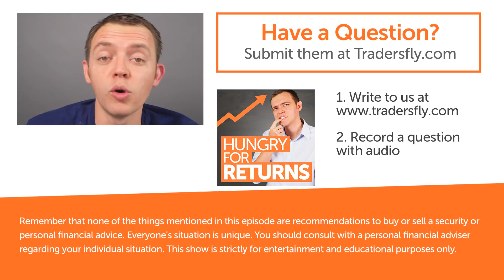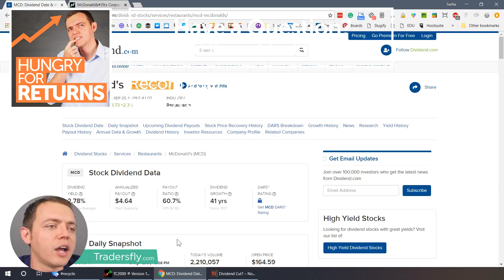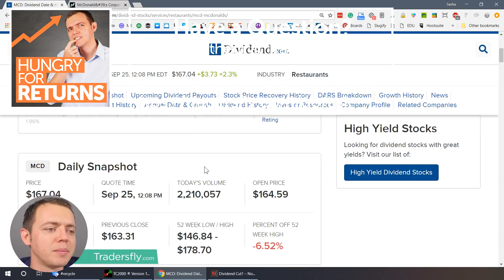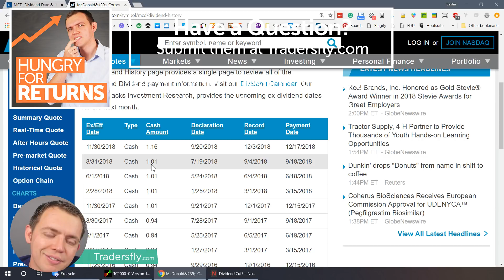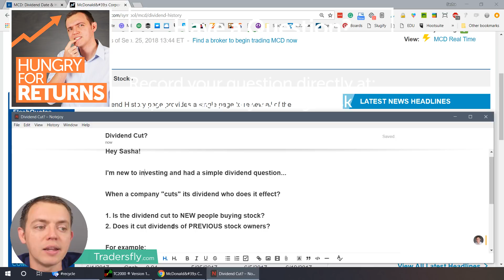Dividend Cuts on Stocks - Who Does it Affect?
In today's episode of Hungry for Returns, I'm going to answer the question:

Who does it affect when a company cuts its dividend? Is the dividend cut to new people buying the stock? Or does it cut dividends of previous stock owners too?

👇 *EXCLUSIVE PREMIUM TRAINING & WORKSHEETS!*
🍒 New To Options?

Hey, I’m Sasha, and I help people learn to trade options, create a consistent monthly income, and build your retirement account even if they have never traded before, are terrible at picking stocks, or have failed for many years! My goal is to help you learn and navigate the markets to profit consistently.

We have various training materials that you can get for free on our website. We also run group coaching and classes; you can work with me directly.